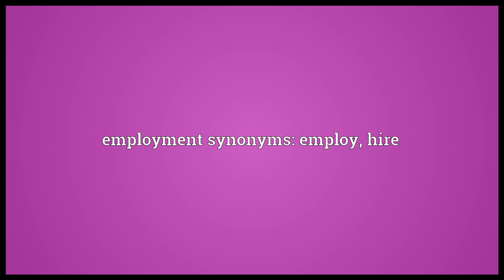Employment Meaning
Video shows what employment means. A use, purpose. The act of employing. The state of being employed. employment synonyms: employ, hire.  employment pronunciation. How to pronounce, definition by Wiktionary dictionary. employment meaning. Powered by MaryTTS